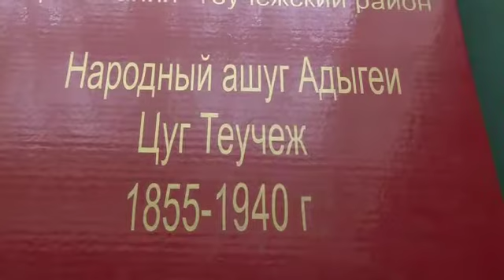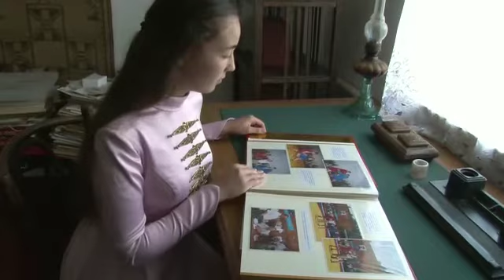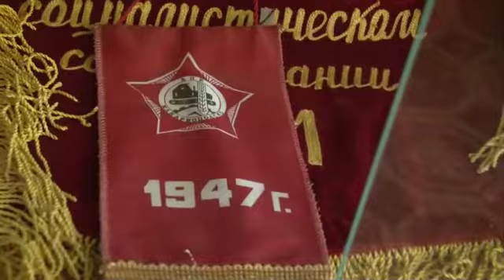ДЖАМИЛЯ СХАШОК - Цуг Теучеж "Счастье" (Россия, Республика Адыгея, г.Адыгейск)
Конкурсное видео в рамках III Международного фестиваля искусств "Российский Берег" (дистанционный формат)